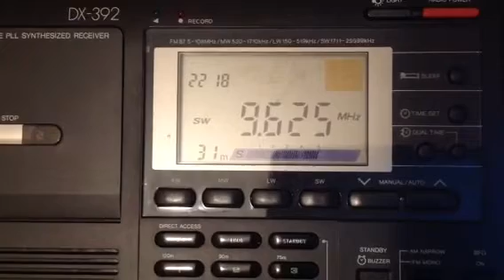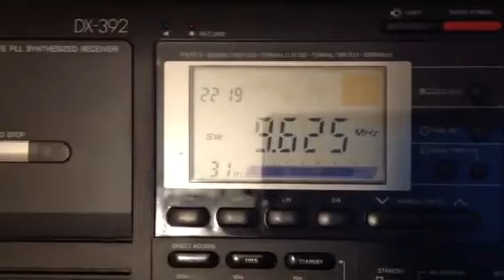Voice of America 9625 kHz Chinese service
Tx from Tinang, Singapore
Tx power 250 kW